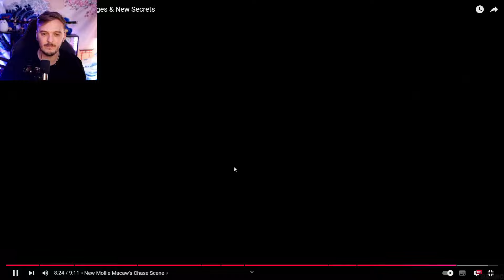INDIGO PARK MISE A JOUR : TOUS LES NOUVEAUX SECRETS !! ( je suis choqué )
Indigo Park Mise à Jour / Update français ( fr ) On découvre les nouveautés et secrets du jeu !